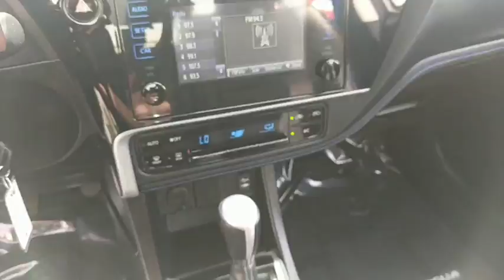2018 Toyota Corolla Riverside, Moreno Valley, Corona, Jurupa Valley, San Bernadino, CA 00170336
Used 2018 Toyota Corolla available at Toyota of Riverside in Riverside, California. Servicing the Moreno Valley, Corona, Jurupa Valley, San Bernadino, CA area.

Toyota of Riverside
7870 Indiana Ave